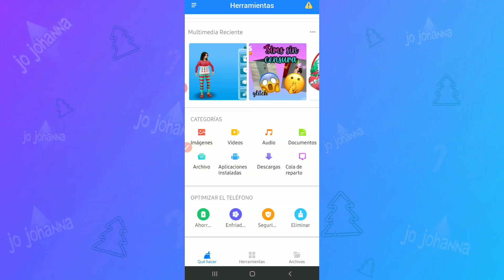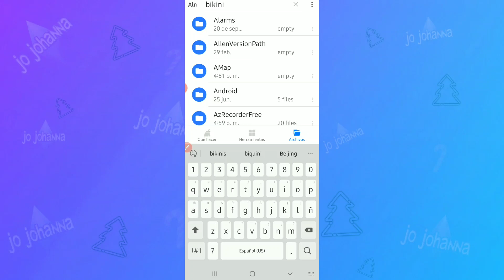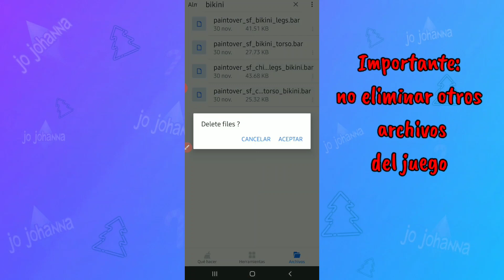Sims al desnudo| Bug The Sims freeplay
Bueno chicos este truco solo es por diversión,es importante que no eliminen más archivos de su juego ya que podrian perder artículos o perder su nube.

JoJohanna